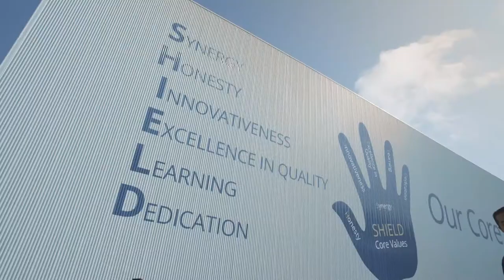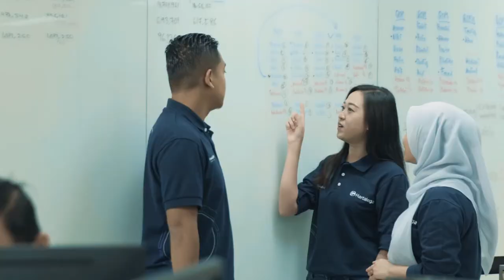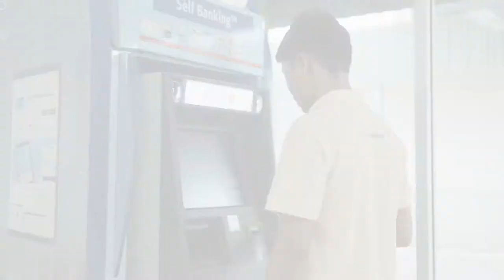Hartalega : Touching Lives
Agency : Acorn Communications
Production: Bertcomm Media & Productions.
VO: Raja Akmar Biazid
Directed by Robert Ong